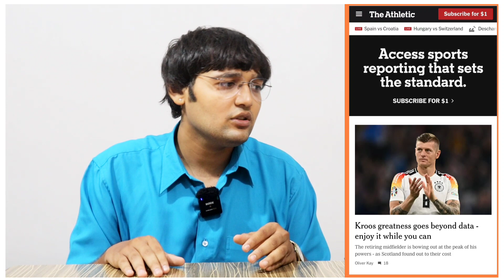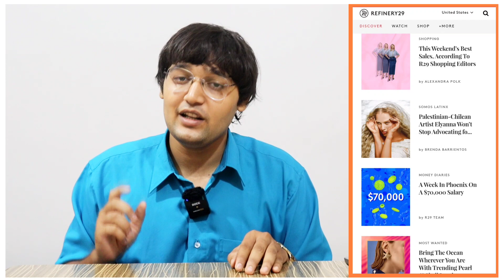Start Financial Freedom || Best Online Business To Earn ₹100000 Per Day As A BEGINNER In2024 ||Hindi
Re Open:
 1)Copy-Paste Media Business
 2)Software Media Business
3)Corporate Media Business

(note: This is one of my media business site)

👨‍💻PehlaBusiness Researcher Team Spends $2000 Per Month For Curating Most Valuable Courses From The Internet.